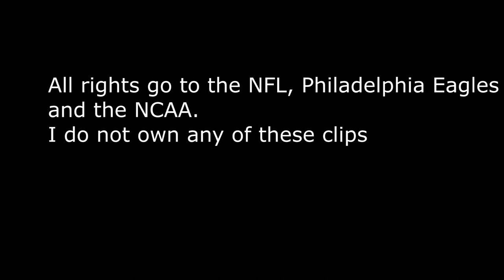Byron Marshall "Welcome To Philly" || HD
Undrafted out of Oregon, one of my favs of the draft